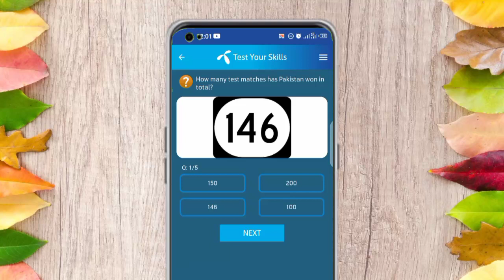25 November 2023 questions and answers | My Telenor TODAY Answers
telenor today
telenor skill
telenor today
telenor questions
telenor questions
telenor questions today
telenor quiz
question answer
question answer app
question today
skill test my telenor
telenor
telenor answer
telenor answer today
telenor answers
telenor answers today
telenor app
my telenor appu answerstg
today question
today questions
today skills
today telenor

telenor 25 November 2023
today telenor question November 2023
my Telenor app today question answers 25 November 2023
my telenor app answertoday  today 25 November 2023
25 November 2023 Telenor answer today questions 25 November 2023

answer question
my
my telenor

telenor today
25 November 2023
telenor question today 25 November 2023
25 November 2023
my telenor quiz 25 November 2023
telenor quiz
telenor free internet
telenor song
telenor
telenor package
telenor song
telenor
telenor package
today's telenor questions 25 November 2023 my telenor
25 November 2023 Telenor
25 November 2023 telenor quiz
25 November 2023 quiz
25 November 2023 telenor
25 November 2023 telenor quiz
test your skills
 2023
test your skills and 25 November 2023
telenor questions 25 November 2023
25 November 2023